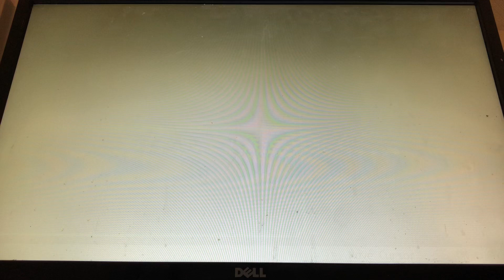Hatsune Miku: Project DIVA F 2nd - Wintry Winds (Hard)